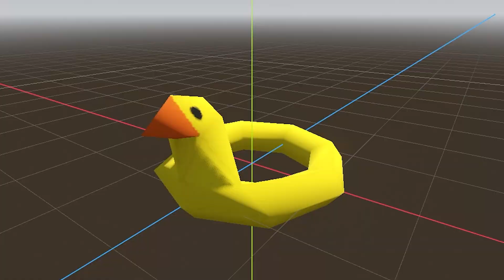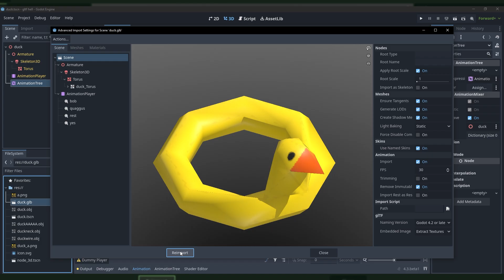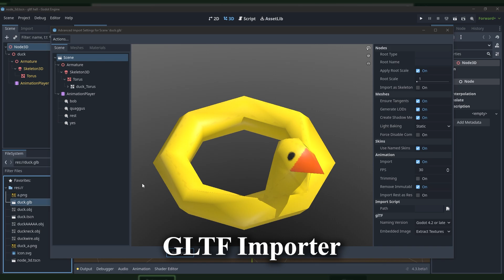Godot Vs. The GLTF File Format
PREFACE:
The negative experience I've had with GLTF may not represent yours. If not, good, please do not send hate or negativity, and instead be constructive.

This is my biggest video project in a very long time, first time working with After Effects. Hope you enjoy!